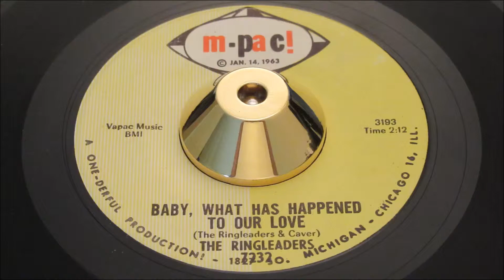Ringleaders - Baby What Has Happened To Our Love - M-Pac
One of the most exquisite male vocal group Northern Soul sounds to ever grace all-niter turntables.. even after all these years, every time I hear this ring out.. shivers run down my neck!
Certainly heading up my DJ sets of the mid-70’s, a game changer transforming the dancefloor into a “sardine can” at the drop of a needle..
..but for today I think the flipside would knock a Sunday chill session crowd “dead” utterly sublime harmony awaits, with a sexy sax taking to the air as the seamless voices take pause for breath..
Two drop-dead gorgeous tune from this highly accomplished gathering..
This copy has a couple of mild hairlines.. strong clean Ex + that plays mint!

Pyramid 11